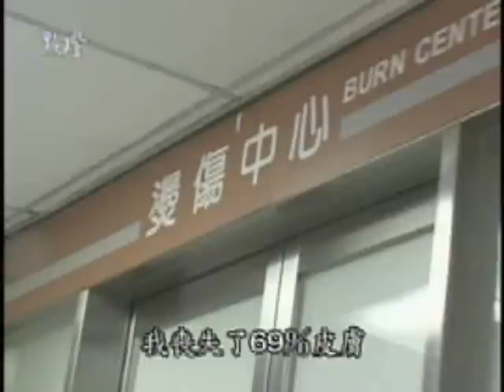點燈【劫後重生 ~ 吳宜蕙的故事】(1/2)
人的一輩子就是一世，生命從出生那一刻是起點，死亡就是終點，也就過了這一生，所以每 個人都有一生一世，但今天要和大家分享的故事主角吳宜蕙卻說，她比別人多了半生為什麼 呢？一起來聽吳宜蕙怎麼走過瓦斯氣爆，喪失了69%皮膚.毀容,三度灼傷的後半生。